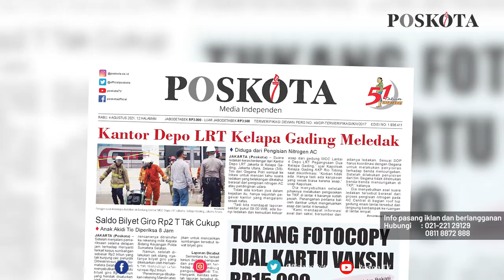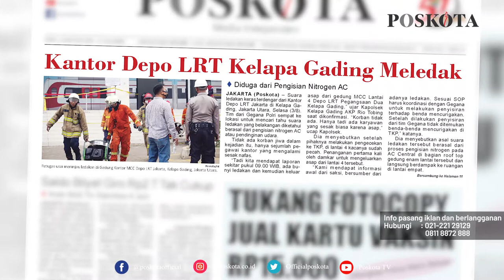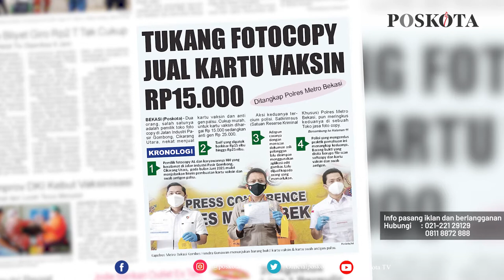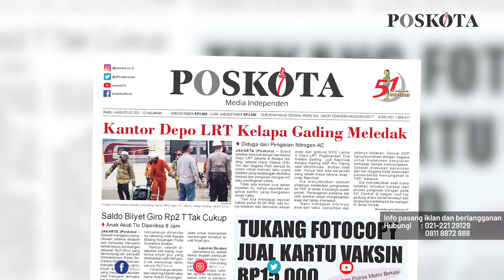HEADLINE HARIAN POSKOTA EDISI RABU 4 AGUSTUS 2021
Harian Poskota menyajikan beberapa topik menarik di antaranya kantor depo LRT di Kelapa Gading Jakarta Utara meledak, tukang foto copy pemalsu surat vaksin Covid-19 dan swab antigen ditangkap, pedagang warteg di Tangerang jadi korban pemalakan bermodus sumbangan 17 Agustusan.